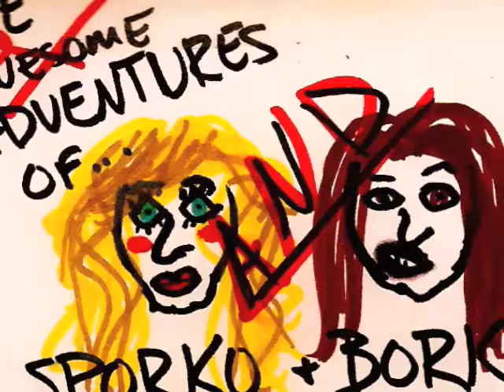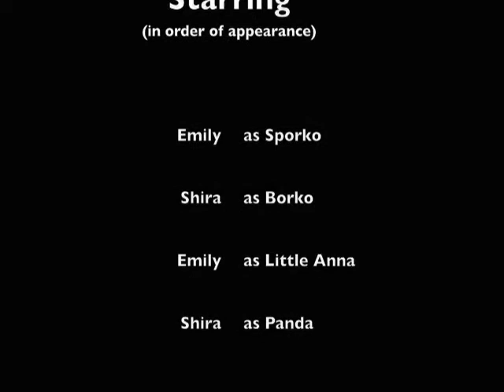Sporko & Borko EPISODE 2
Sporko and Borko study.